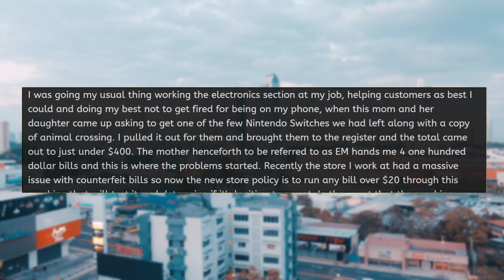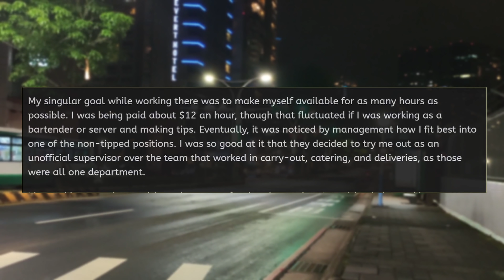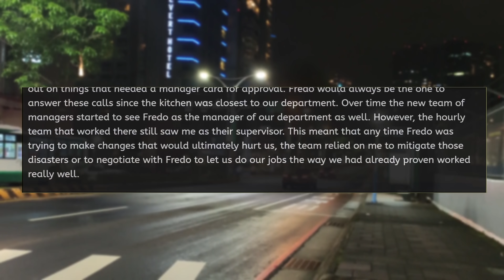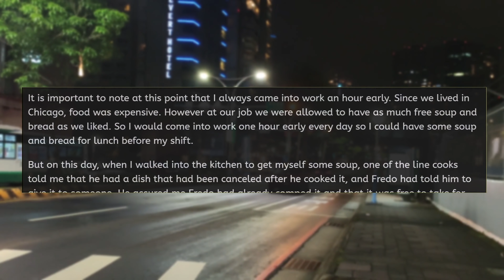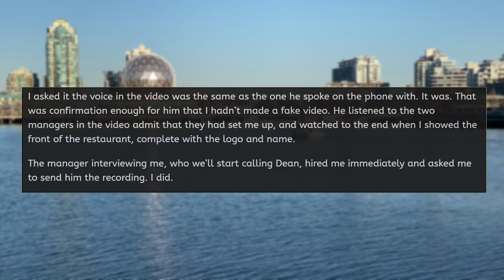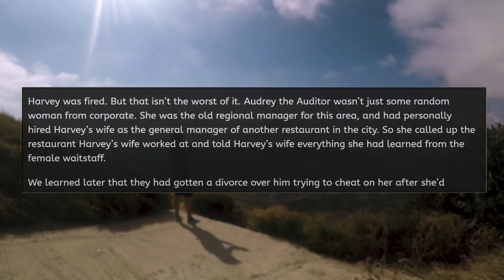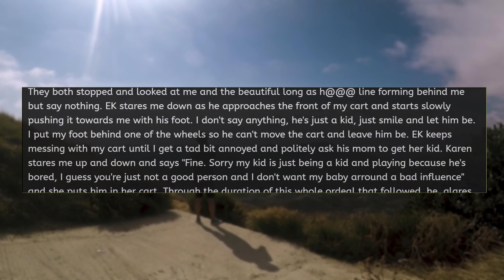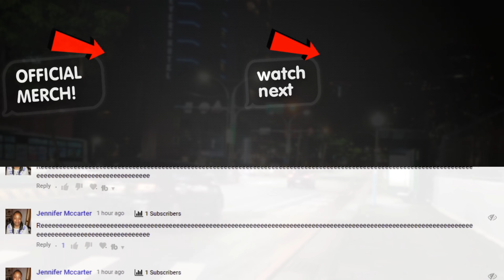r/EntitledPeople KAREN GETS BUSTED AT MY STORE!